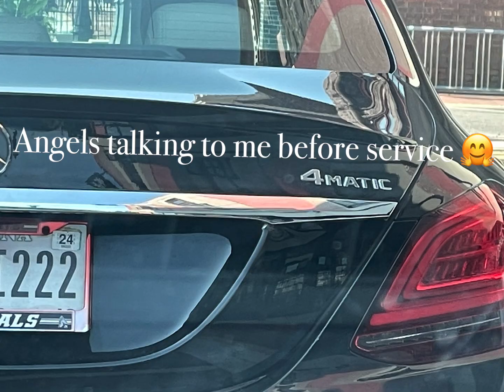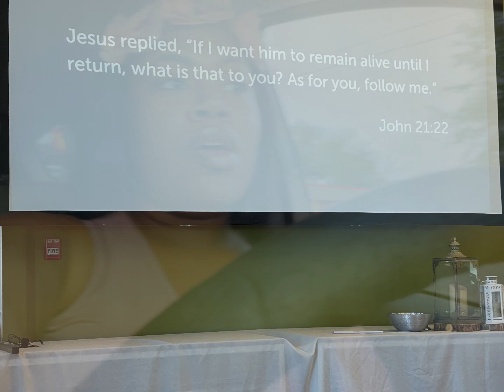Day 4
Little things daily to work towards self care 🧖🏽‍♀️ 👈🏽